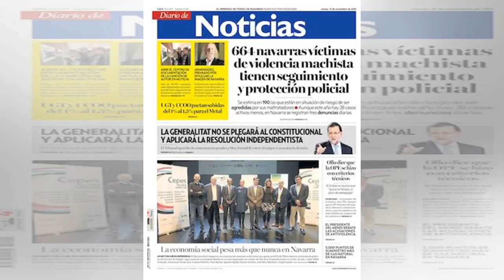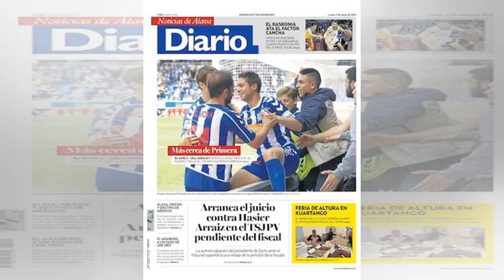El ex "La Granja" dice sentirse idéntico a Kendall Jenner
No fue hasta que las compararon que Verónica Roberts se percató tras mirarse al espejo que tiene un aire a Kendall Jenner.  En realidad usuarios le dijeron que eran idénticas y la ex chica reality se lo creyó, tanto así que en Instagram subió una fot...